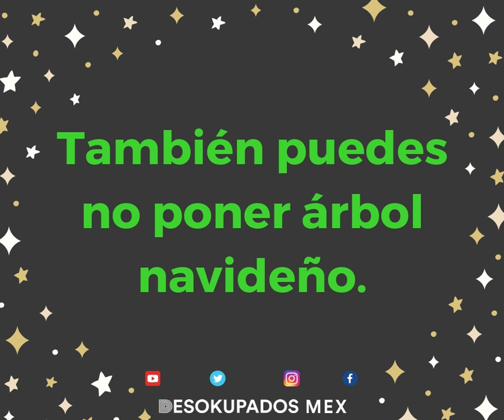El debate por el árbol navideño será eterno, en Desokupados Mex te damos unos tips.